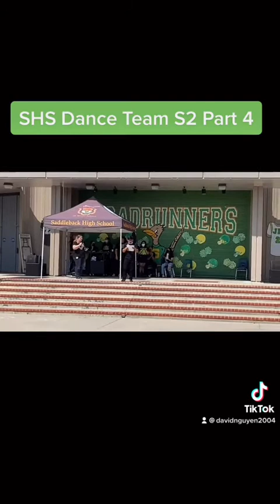SHS Dance Team S2 Part 4